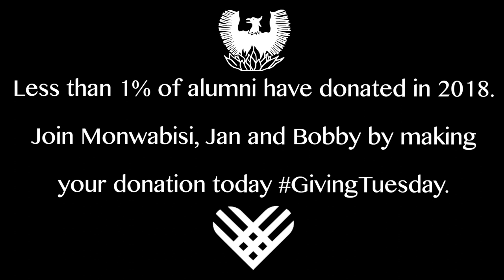Giving Tuesday 2018 - Message to Alumni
For Giving Tuesday 2018, these alumni are encouraging others to join them in donating to Waterford Kamhlaba!